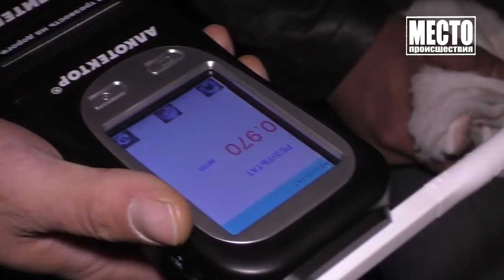Пьяный на Оке вылетел в кювет, Южный обход